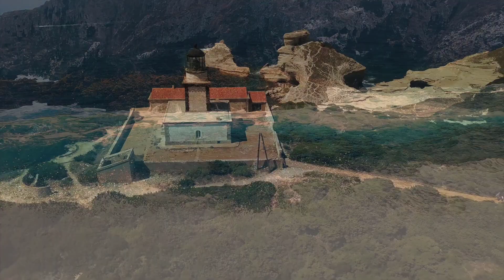Most Beautiful Islands In The World - Copyright Free Relaxing Background Music for Videos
You're free to use this audio and video in any of your videos, including videos that you monetize.